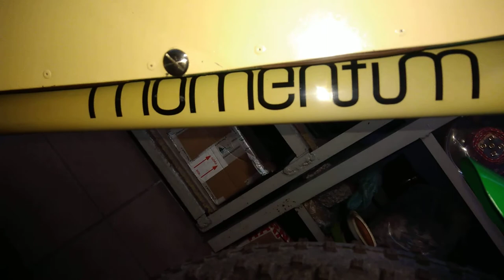Rower fatbike elektryczny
Przerobiony rower fatbike na napęd elektryczny w przednim kole